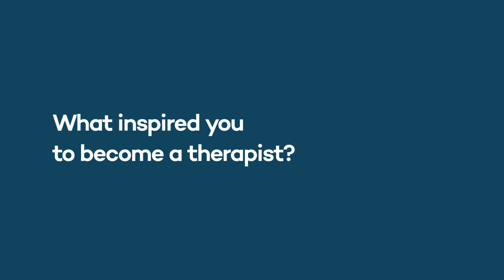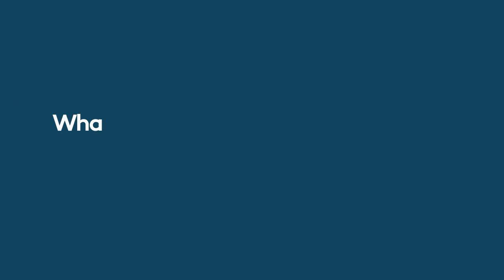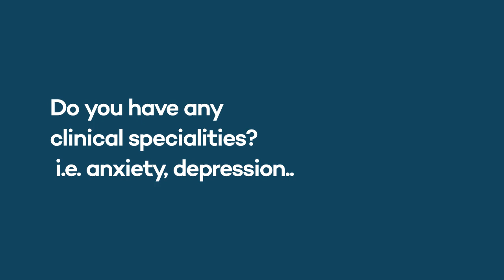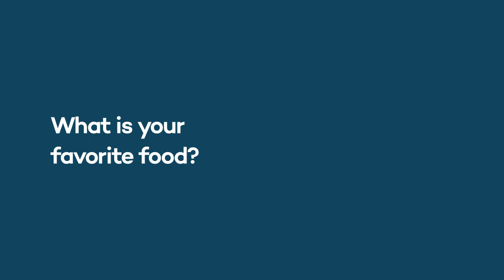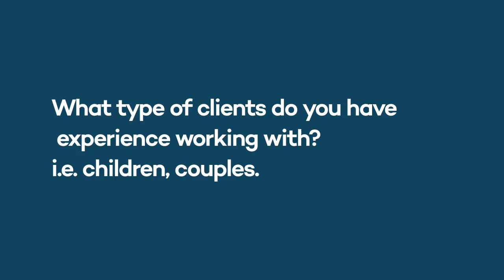[EN]Meet Our Therapist John Trusty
Therapeutic counseling can save lives and mend relationships.  For over a decade, I have worked as a school counselor, counseling teens and adolescents struggling with depression, anxiety, grief, relationship problems, substance abuse, and a plethora of other concerns.  As a community support worker, I have worked with adults struggling with substance abuse, depression, bipolar disorder, and schizophrenia.

Follow along to learn more about Dr.Trusty. We are really excited to have him join the team.